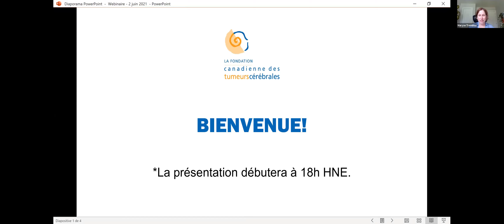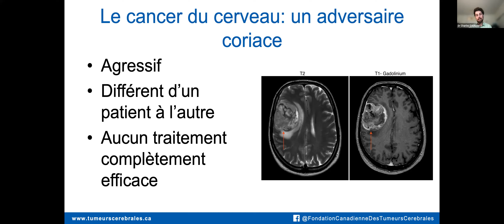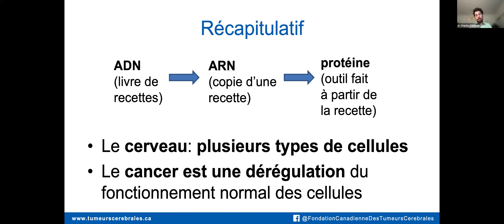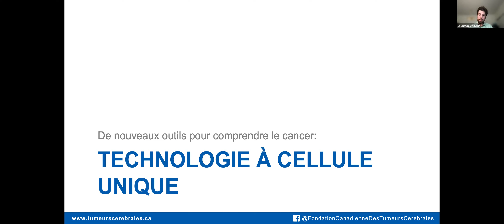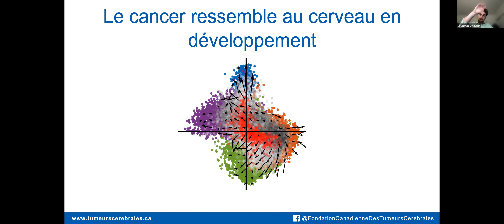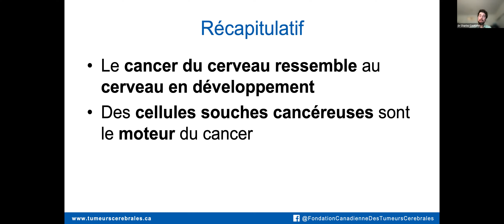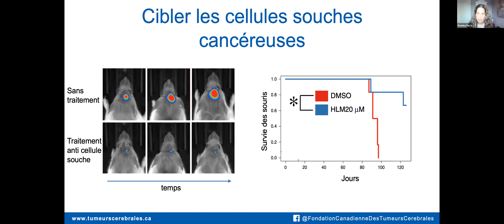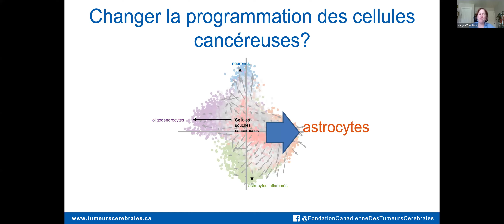Le cancer du cerveau : voir l’ordre dans le chaos par Dr Charles Couturier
Le glioblastome est le cancer du cerveau le plus fréquent et le plus agressif. Les traitements actuels ne guérissent pas de la maladie, car celle-ci contient plusieurs types de cellules disparates qui ne réagissent pas toutes de la même façon à ces traitements. Grâce à de nouvelles technologies qui permettent d’étudier des milliers de cellules une à la fois, Dr Charles Couturier et son équipe ont découvert que les cellules qui composent le cancer de tous les patients suivent un ordre particulier: celui d’un cerveau en développement. Dans cette présentation, Dr Couturier explorera comment il sera probablement bientôt possible d’utiliser ces connaissances pour combattre le cancer de façon plus efficace.

Biographie :
Dr Charles Couturier a reçu un Baccalauréat en Science de la University of New Brunswick pour ensuite faire ses études en médecine à l’Université de Montréal. Il a complété sa résidence en neurochirurgie et un PhD en cancer du cerveau à l’Université McGill en 2020. Le Dr Couturier est présentement au Massachusetts Institute of Technology et au Broad Institute of MIT and Harvard pour compléter ses études post-doctorales. Il y étudie l’hétérogénéité au sein du cancer du cerveau et tente de découvrir de nouveaux traitements.

205 Horton St E, Suite 203,

Numéro d’enregistrement d’un organisme de bienfaisance : 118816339RR0001

Droit d'auteur et conditions d'utilisation Déclaration – Vidéos :

Les droits d'auteur pour toutes les vidéos créés par la Fondation canadienne des tumeurs cérébrales sur ce site web, y compris les codes HTLM sous-jacents, textes, illustrations, graphiques, icônes, clips audio, clips vidéo, documents, produits, logiciels et tout autre contenu est la propriété de Fondation canadienne des tumeurs cérébrales, ou la Fondation canadienne des tumeurs cérébrales a obtenu une licence pour utiliser le matériel. Les vidéos sur le site sont protégées par la Loi sur le droit d'auteur. Aucun vidéo ne peut être copié, reproduit, distribué, republié, téléchargé ou transmis sous quelque forme ou par quelque moyen que ce soit, sans le consentement écrit préalable de la Fondation canadienne des tumeurs cérébrales ou le créateur original, le cas échéant. Toutes les informations contenues dans les vidéos ont été publiées pour informer les Canadiens atteints d'une tumeur cérébrale des programmes de soutien, d'éducation, d'information offerts par la fondation, ainsi que pour les renseigner sur la recherche en cours et remercier les donateurs et les supporteurs pour leurs contributions. L'information a été publiée dans l'intention qu'elle soit facilement accessible à des fins personnelles et publiques non commerciales (éducatives). L'allocation est faite pour "l'utilisation équitable" à des fins telles que la critique, les commentaires, les reportages, l'enseignement, les bourses et la recherche.